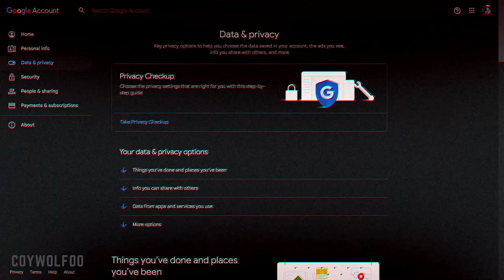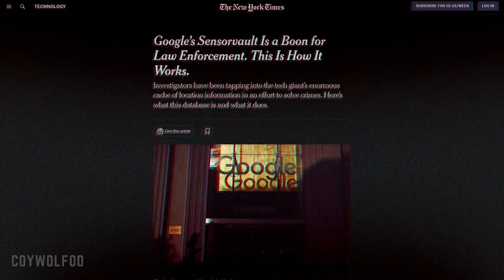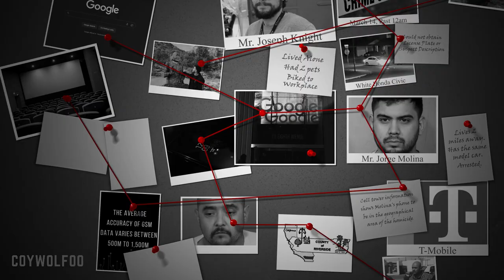The Molina Case: A Privacy Wake-up Call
IMPORTANT: ENABLE SUBTITLES
This video exposes the dark side of Google's Sensorvault feature, which stores your up-to-date location data in its servers. The story of Mr. Molina serves as a cautionary tale of the dangers of being careless with your location data.
I have mispronounced Geo-fence as Geoforce, my apologies. Also it's Riverside County law enforcement, not riverdale law enforcement.
The first 30 seconds were taken from a New York Times article whose link is posted below.

All of these were taken from publicly available resources. I have not independently validated any information mentioned in this video and I will not be liable for any misinformation. The publicly available resources (In a Notion webpage):

Timestamps:
00:00 NYT Intro
00:27 The Story
01:35 The Sensorvault
02:17 The Story Continues
02:32 The Arrest
03:27 The Revelation
05:34 The Danger